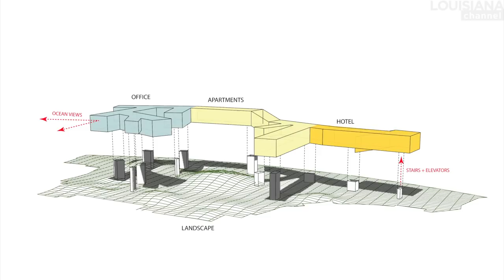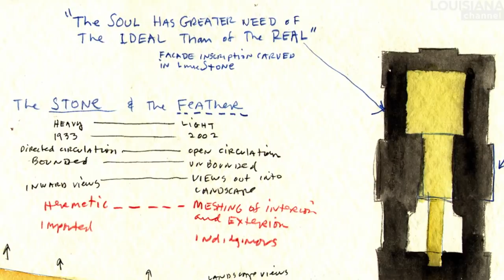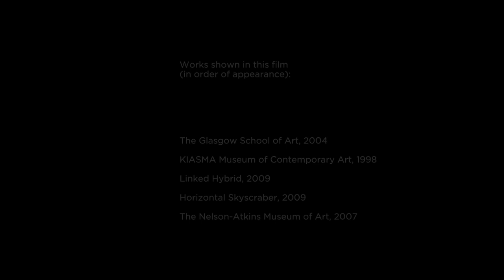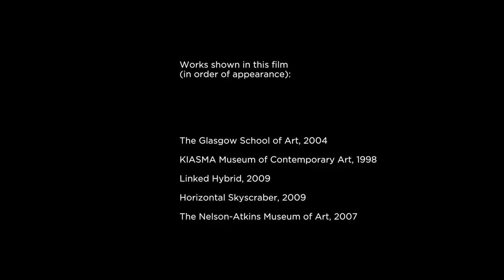Steven Holl Interview: Spaces Like Music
“The soul has more need for the ideal than the real,” says American architect Steven Holl, who here shares his organic approach to creating architecture that can potentially change people’s lives.

Architecture ”begins with a site and a circumstance, a situation and a programme” according to Holl. Therefore it should be reinvented for every situation instead of simply aiming for a signature style. Holl’s focus is thus on the place rather than on the need to strengthen a given brand, which seems prevalent in modern society.

The organic relation between everything, the intertwining of every element and material, including the light, is an important part of how Holl creates his architectural designs. “Architecture is about shaping space”, states Holl, and the experience of the architectural space should be pure and free of the conceptual strategies behind it – just as when you experience and appreciate music.

“The soul has more need for the ideal than the real,” he continues, explaining how it can be of utmost importance to break the rules and mentioning Louisiana Museum of Modern Art in Denmark as an example of how this can be done successfully and exceptionally.

Steven Holl (born 1947) is an American architect and watercolourist, who is world-renowned for his designs for e.g. the 2003 Simmons Hall at MIT in Cambridge, Massachusetts; the 2007 Bloch Building addition to the Nelson-Atkins Museum of Art in Kansas City, Missouri and the 2009 Linked Hybrid Complex in Beijing, China. Holl is the founder of Steven Holl Architects and also a tenured faculty member at Columbia University where he has taught since 1981. In 2001 Time Magazine named him America’s Best Architect, for ’buildings that satisfy the spirit as well as the eye’. He has been awarded the Praemium Imperiale Award (2014), the 2012 AIA Gold Medal, the 2010 Jencks Awards of the RIBA and the Alvar Aalto Medal (1998) among many others.

Steven Holl was interviewed by Jesper Bundgaard/Out of Sync in New York in 2014.

Produced by: Out of Sync and Christian Lund